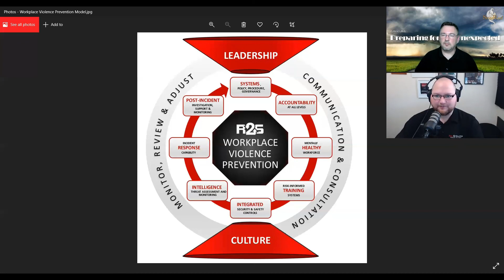Workplace Violence (with Joe Saunders of Violencepod.com)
With some people heading back to the office after along time working from home and dealing with COVID lockdown, Occupational Violence and Aggression (aka Workplace Violence) may become a big issue. I talk with Workplace Violence expert Joe Saunders.(of violencepod.com) about the constitutes workplace violence and aggression, and some of the misconceptions about it (and yes, there are some).
Joe also walks us through the Workplace Violence model  - a best practice approach - that organizations can leverage to ensure workplaces are kept safe for employees from potential threats; touching on such things as Systems, Training, Integration, Response, and post-incident (there are more).
Joe gives some great insights and what he talks about will help protect the lives of your employees, colleagues, and perhaps yourself. Don't miss it!

Host of ‘Preparing for the Unexpected’ on the VoiceAmerica.com radio network.